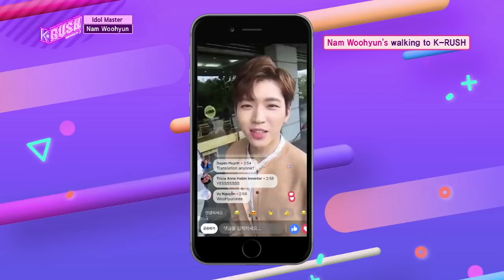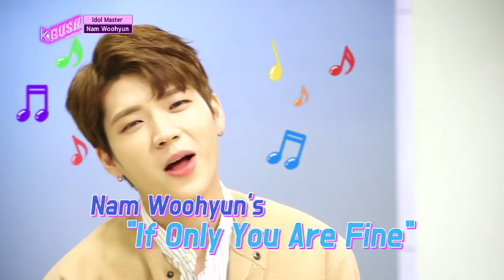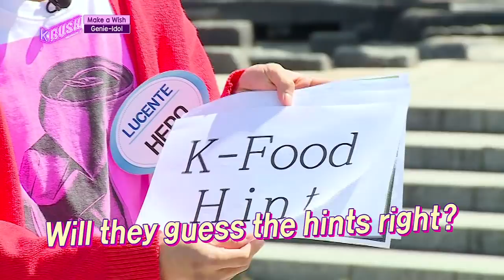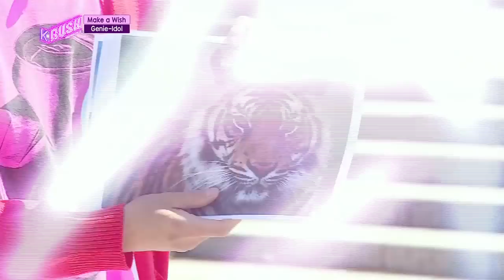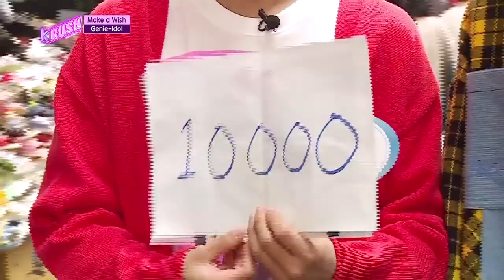Today’s GUEST : Nam Woohyun & LUCENTE! [KBS World Idol Show K-RUSH3 2018.10.05]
Live on October 5th, 18:30 (Seoul Time, UTC+9)